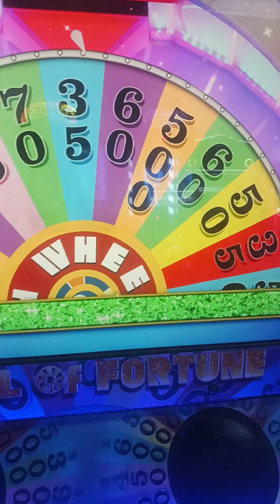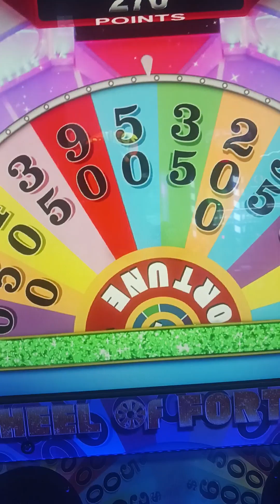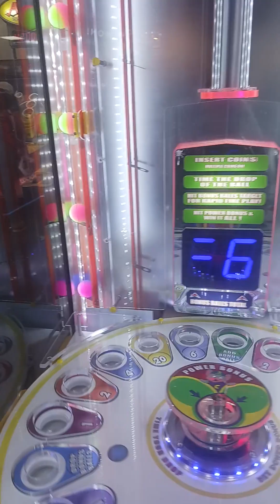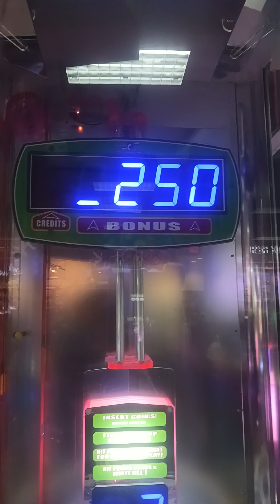yodely guy goes to chuck e cheese season 8 episode 1 part 7